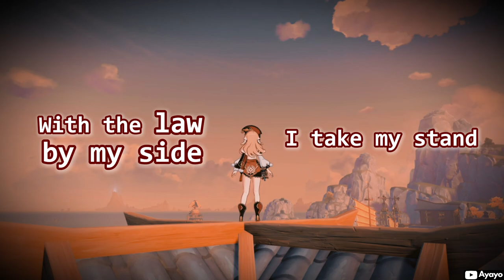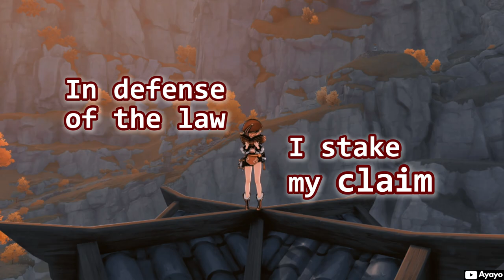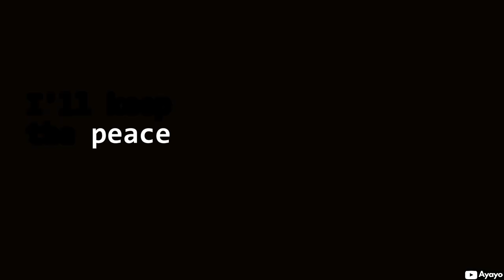Firedict 【Yanfei AI Fansong】[GMV]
Another attempt of creating an AI fansong for Genshin Impact. Now a song about Yanfei.

Lyrics: GPT-4o
Song: Suno AI 3.5